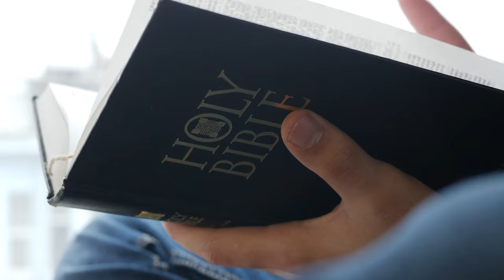Weekly Announcements 7-21-24